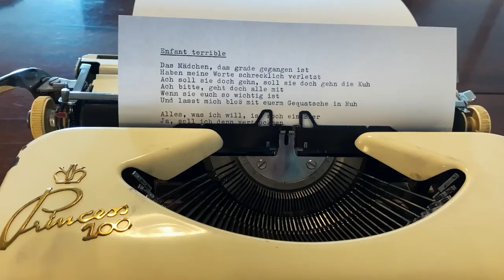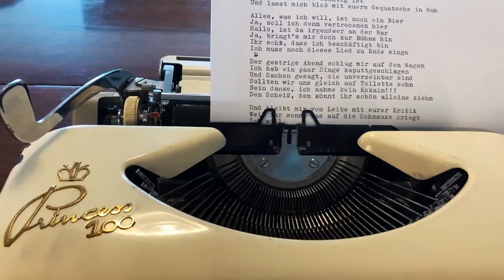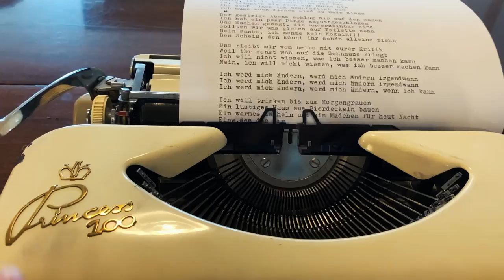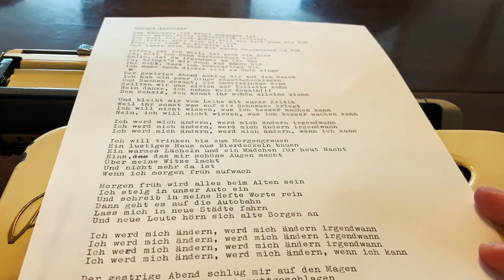Isolation Berlin - Enfant terrible (Lyric Video)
vom Album GEHEIMNIS – (VÖ 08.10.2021)

ALBUM "UND AUS DEN WOLKEN TROPFT DIE ZEIT" (VÖ 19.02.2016)

Das Mädchen, das grade gegangen ist
Habn meine Worte schrecklich verletzt
Ach soll sie doch gehn, soll sie doch gehn die Kuh
Ach bitte, geht doch alle mit
Wenn sie euch so wichtig ist
Und lasst mich bloß mit euerm Gequatsche in Ruh

Alles, was ich will, ist noch ein Bier
Ja, soll ich denn vertrocknen hier
Hallo, ist da irgendwer an der Bar
Ja, bringt’s mir doch zur Bühne hin
Ihr seht, dass ich beschäftigt bin
Ich muss noch dieses Lied zu Ende singn

Der gestrige Abend schlug mir auf den Magen
Ich hab ein paar Dinge kaputtgeschlagen
Und Sachen gesagt, die unverzeihbar sind
Sollten wir uns gleich auf Toilette sehn
Nein danke, ich nehme keine Kokain
Den Scheiß, den könnt ihr schön alleine ziehn

Und bleibt mir vom Leibe mir eurer Kritik
Weil ihr sonst was auf die Schnauze kriegt
Ich will nicht wissen, was ich besser machen kann
Nein, ich will nicht wissen, was ich besser machen kann

Ich werd mich ändern, werd mich ändern irgendwann
Ich werd mich ändern, werd mich ändern, wenn ich kann

Ich will trinken bis zum Morgengrauen
Ein lustiges Haus aus Bierdeckeln bauen
Ein warmes Lächeln und ein Mädchen für heut Nacht
Eins, das mir schöne Augen macht
Über meine Witze lacht
Und nicht mehr da ist
Wenn ich morgen früh aufwach

Morgen früh wird alles beim Alten sein
Ich steig in unser Auto ein
Und schreib in meine Hefte Worte rein
Dann geht es auf die Autobahn
Lass mich in neue Städte fahrn
Und neue Leute hörn sich alte Sorgen an

Und Dinge getan, die man keinem erzählen kann